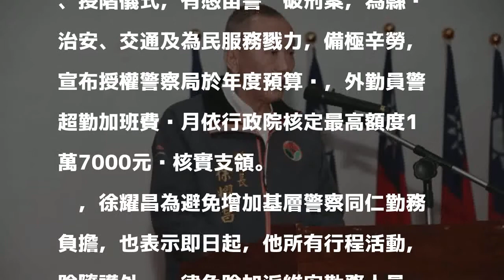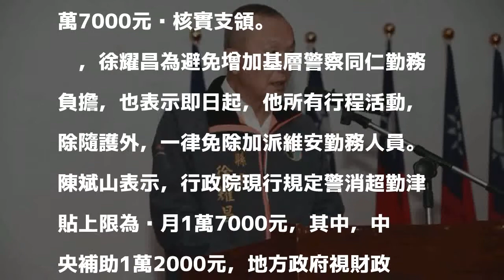苗栗縣警消超勤津貼 恢復上限至一萬七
〔記者彭健禮／苗栗報導〕苗栗縣政府爆發財務危機後，於104年5月起，縣內警消每月超勤津貼減少2000元，由1萬7000元降為1萬5000元；縣長徐耀昌今天宣布，警方超勤津貼恢復至上限1萬7000元，並自即日起，他的所有行程活動，除隨扈，一律免除加派維安勤務人員，讓警察能全心投入治安、交通及為民服務工作。縣府秘書長陳斌山表示，此指示也適用消防，但以不增加兩局年度總預算為前提。

發表評論評論如下。